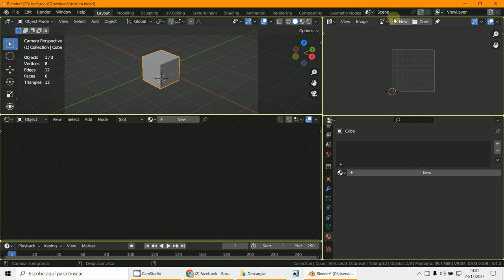Texture delete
3D Blender 3.4
Texturas
Borrar Texturas